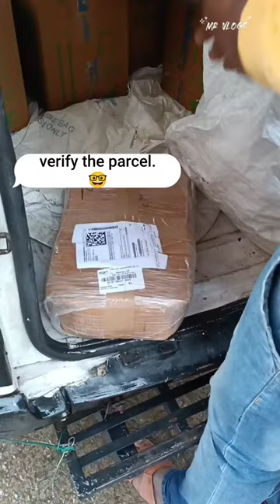10 kg dumbells set/Unboxing/Flipkart/body bnayega😉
keep supporting 🤞😊